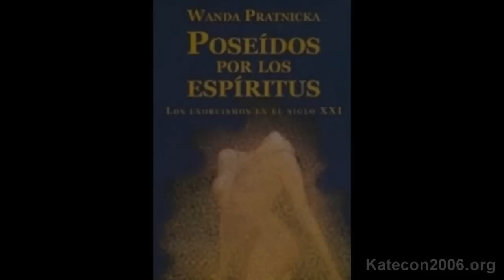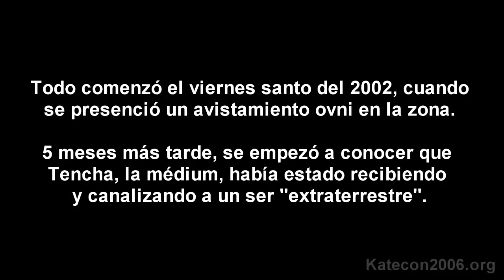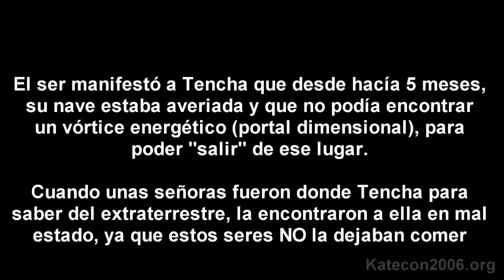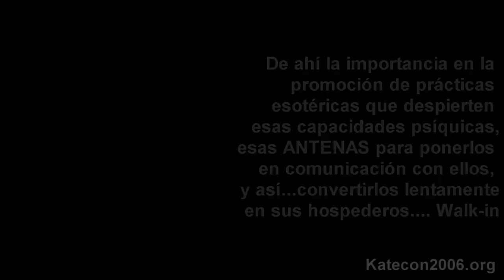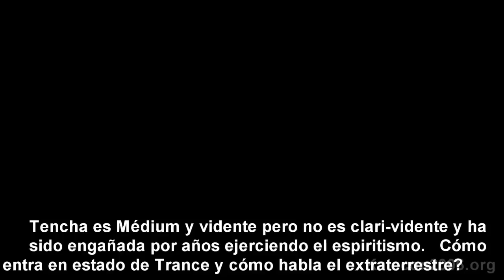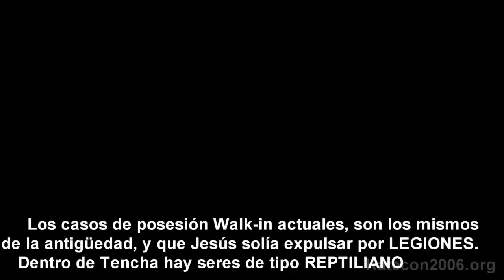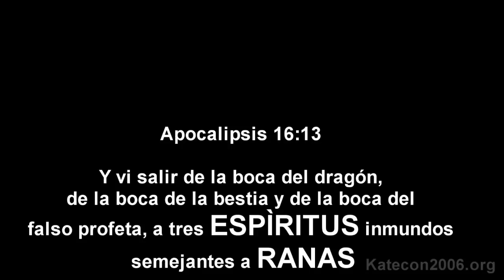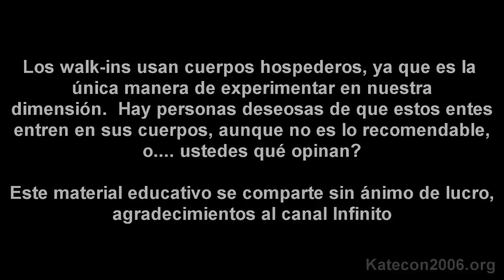Anciana médium es poseída por legión de 200 "EXTRATERRESTRES" WALK-IN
Esta serie de videos muestra casos de posesión walk-in reales, muestra cómo se manifiestan estos engañosos seres que lo único que desean es que seamos sus vehículos para que ellos puedan experimentar nuestra realidad.